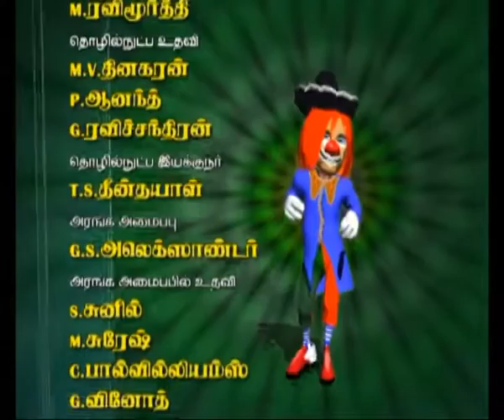KUTTIES GALATTA 26-01-2017